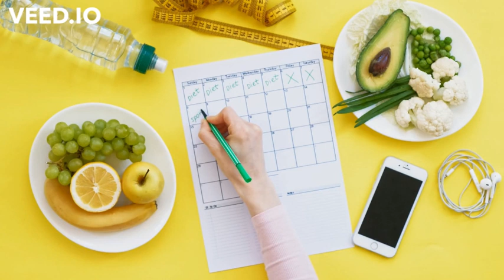Change for a Healthy Lifestyle: A Faith-Filled Mindful Nutrition Meditation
In this Faith-Filled Mindful Nutrition meditation you will have an added tool in your ability
to create change for a healthy lifestyle.  This Faith-Filled mindful nutrition meditation is designed with the intent of helping you create the changes you need for a healthy lifestyle. Creating a healthy lifestyle can come with it's own set of challenges but in this meditation we will connect you to the light, love and grace of Jesus Christ to help you create those lasting changes for a healthy lifestyle. When you recognize who you are as a child of God and the gift that your body is, it will empower you to let go of false beliefs and habits that no longer align with the healthy lifestyle you as seeking. Add this Faith-Filled meditation to Create Change for a Healthy Lifestyle to your self-care routine and watch your lifestyle change to one of health and vitality.

To visit the Mindful Journey website to schedule a Faith-Filled Mindful Living & Nutrition consultation go

And if you would like to make a donation to Mindful Journey Studio, LLC to help create more of these videos and meditations go